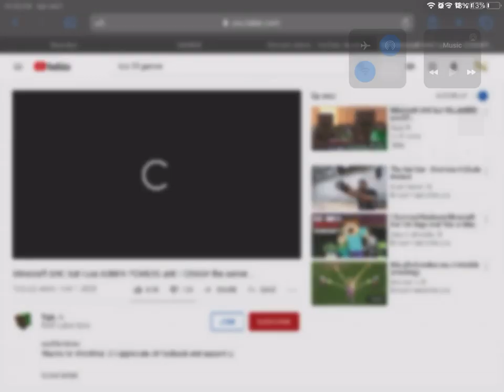top10 games 2020